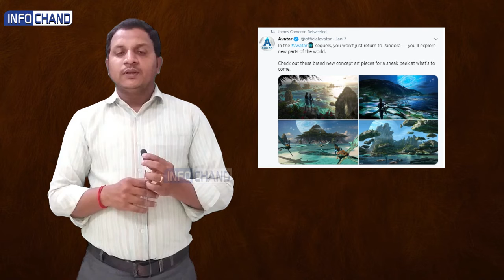AVATAR -2 | Scene Peak ஒரு பார்வை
Avatar 2: Director James Cameron shares first look of the sequel